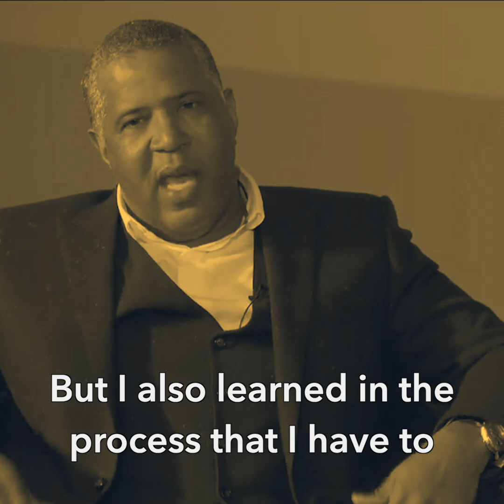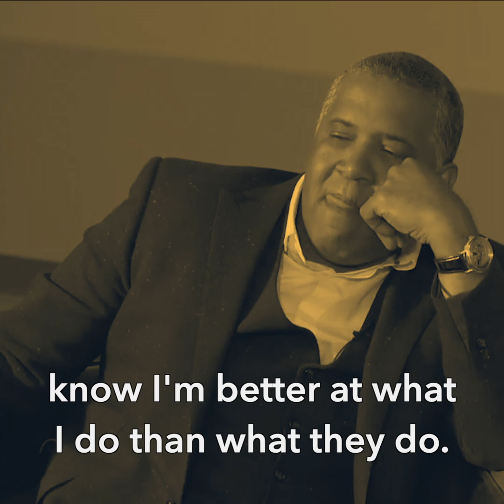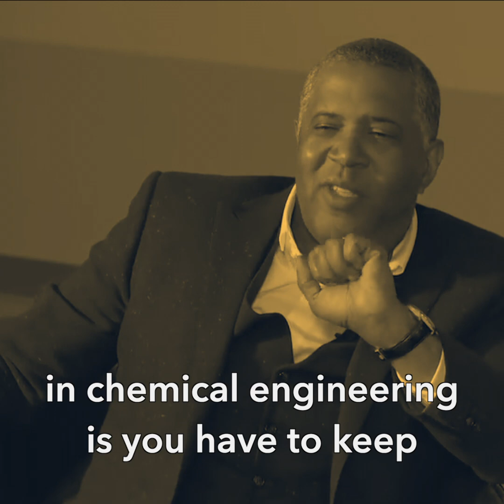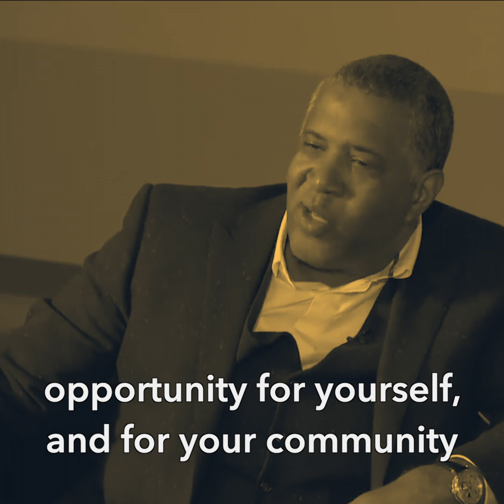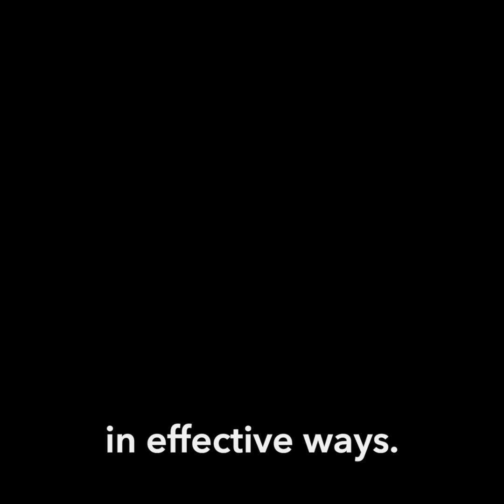Billionaire Robert F. Smith on Community Investment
Robert F. Smith founder of Vista Equity Partners talks to the students of Colombia Business School's Black Business Students Association about strategies for personal finance and community development.